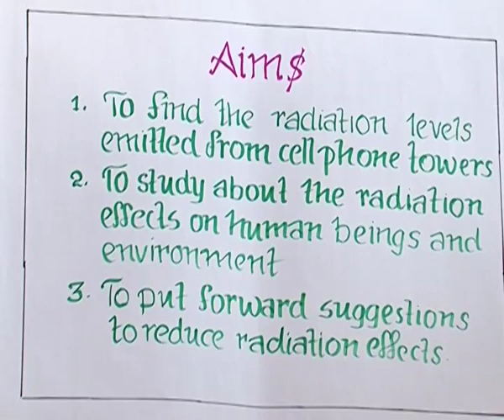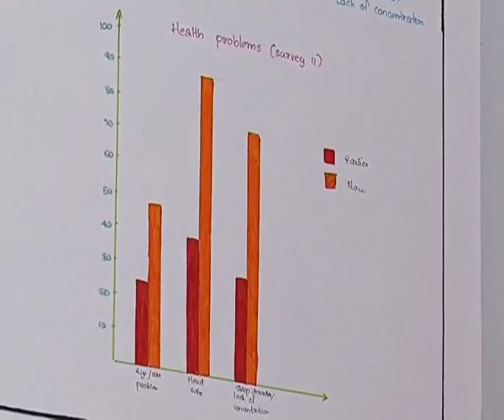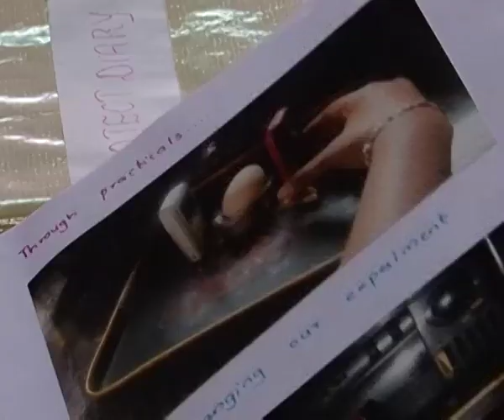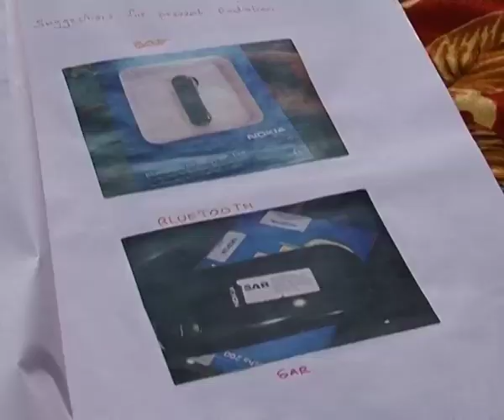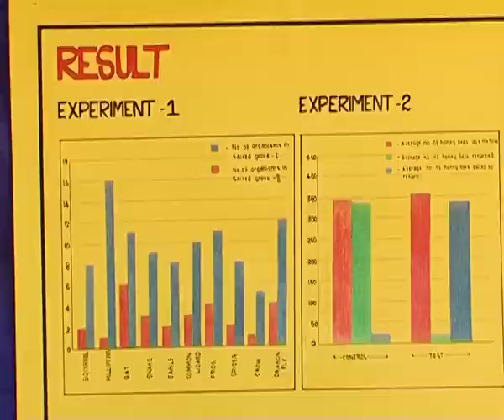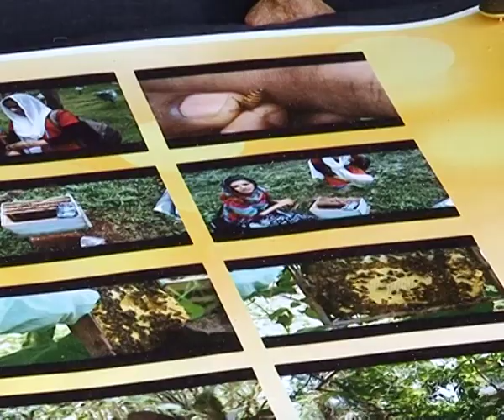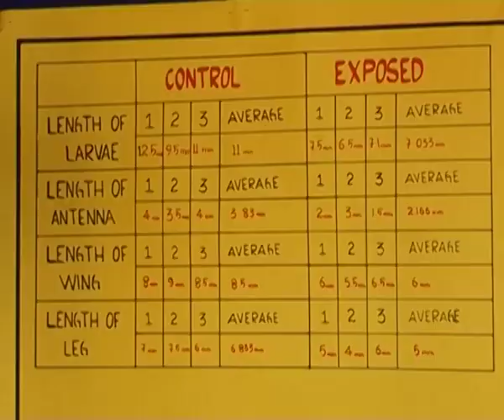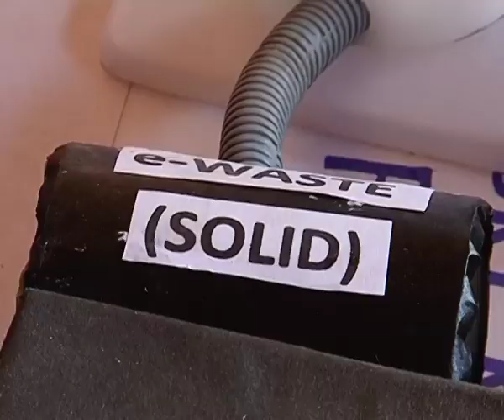Kerala school Sasthramela 2013-14 (sasthramela PART 88)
Kerala state school science fair(India)
 2013-14 held at Kannur,
Video by Victers Educational Channel,Government of Kerala
Part 87 of sasthramela series of videos